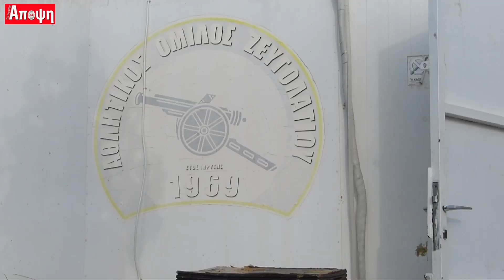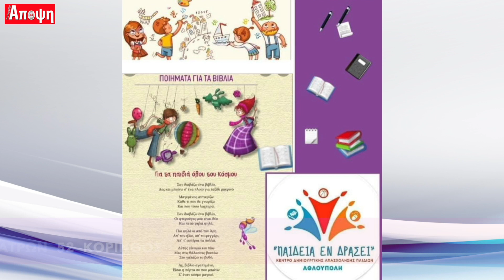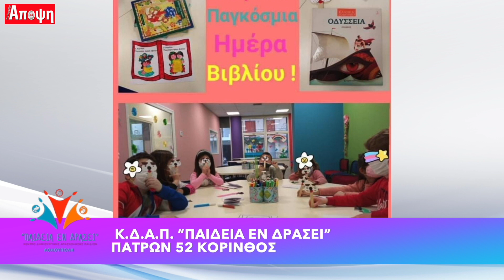Πάρης Σπυρόπουλος / Sport Stories S01 EP2 / Apopsi24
O Πάρης Σπυρόπουλος είναι ο δεύτερος καλεσμένος του Sport Stories, της νέας σειράς αθλητικών εκπομπών του Apopsi24.
Ο προπονητής του ΑΟ Ζευγολατιού μιλάει για την προσπάθεια που γίνεται στην ομάδα, τις σημαντικές στιγμές της καριέρας του, αλλά και την πολυετή παρουσία του στην ομάδα της Κορίνθου.

Μια ιδέα του Δημήτρη Σαρρή και του Δημήτρη Μανωλάκη

Παραγωγή: apopsi24.gr
Κινηματογράφηση & επεξεργασία: Δημήτρης Σαρρής
Συνέντευξη: Δημήτρης Μανωλάκης